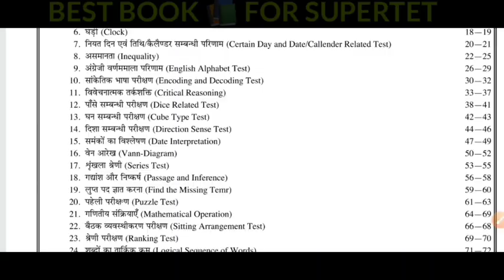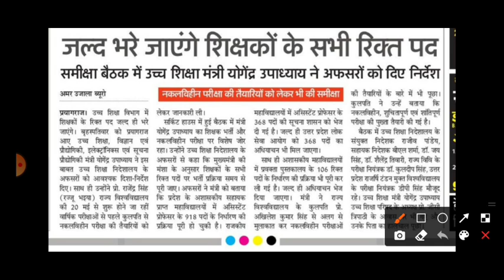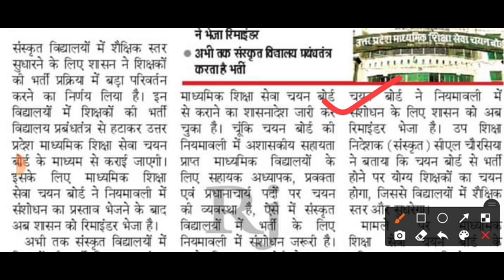चयन बोर्ड TGT PGT नई भर्ती || नई प्राथमिक शिक्षक भर्ती || UP TEACHER VACENCY 2022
FLIPKART

AMAZON

COMBO PACK